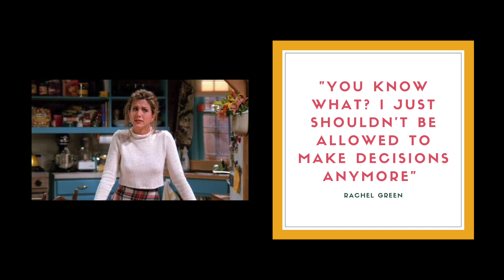APCIEMOJU LAMAS + GAME OF THRONES PLĀNS SPĀNIJĀ (1.DAĻA)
Čau! Sen neesam tikušies! Šis video ir sadalīts divās daļās, jo sapratu, ka tajā gribu izstāstīt tik DAUDZ, ņemot vērā, ka kādu laiku biju pazudusi.

Ceru, ka tev patiks šis video, jauns video būs pavisam, pavisam drīz.